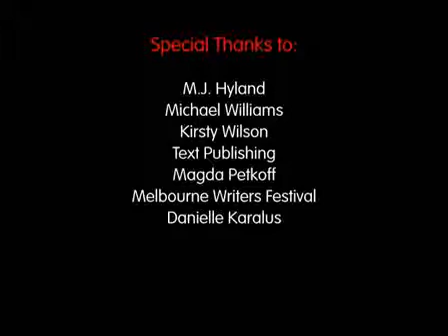MJ Hyland in conversation with Michael Williams (p2)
Part 1 | Part 2 M.J. Hyland returns to Melbourne and the Melbourne Writers Festival with her new novel This is How under her arm. In conversation with Michael Williams, she speaks...